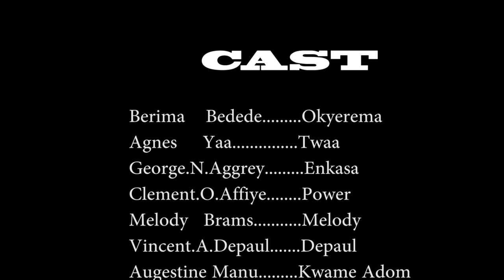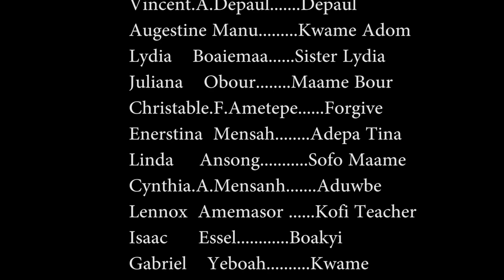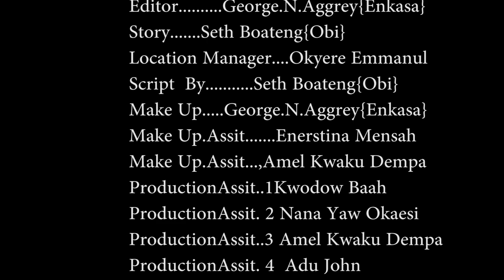WOGYEDIE AGYE WO NKWA EPISODE 2